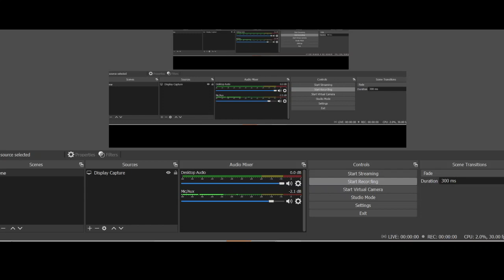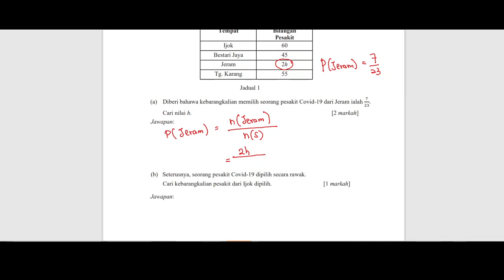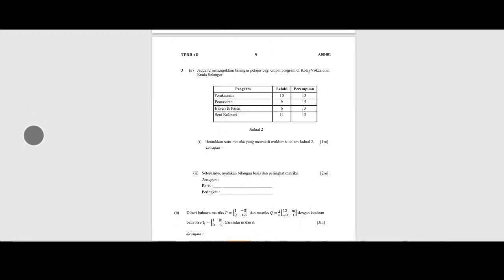soalan 2 trial